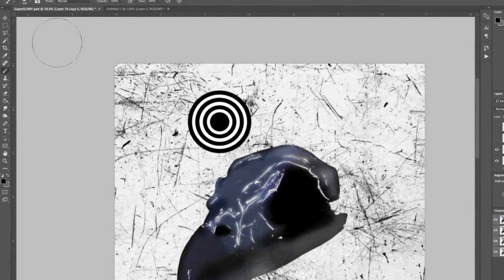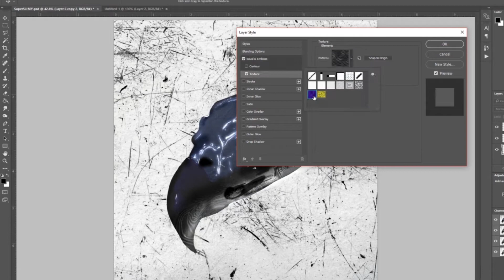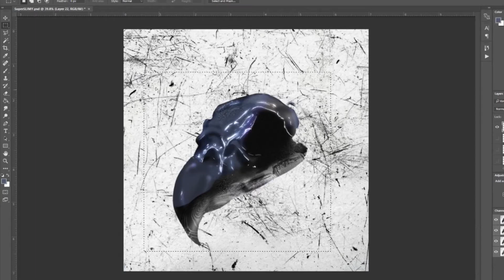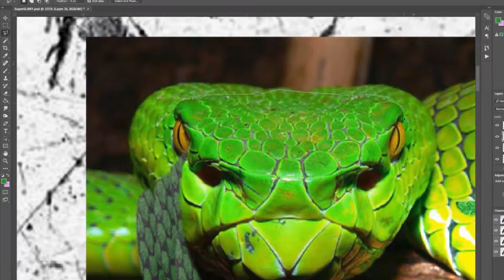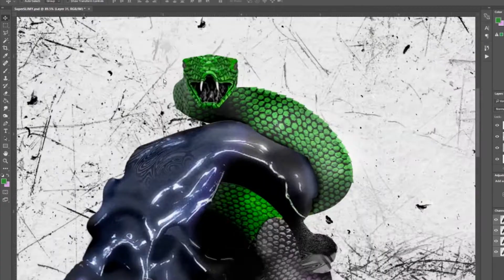Future & Young Thug - SUPER SLIMEY (Cover Art Remake)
Shoutouts
⭐ORIGINAL DESIGNER: @ilovedust
▶FUTURE
▶YOUNG THUG